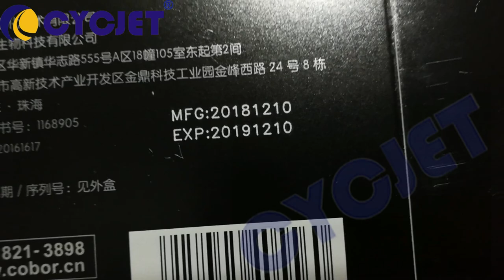CYCJET Carton Box CO2 Fly Laser Printing/Pharmacy Box Laser Coding Machine/Laser Jet Printer